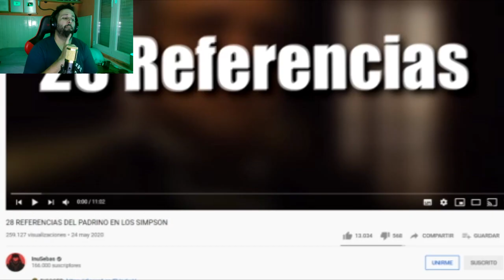NO LO PUEDO CREER!! 28 REFERENCIAS DEL PADRINO EN LOS SIMPSON